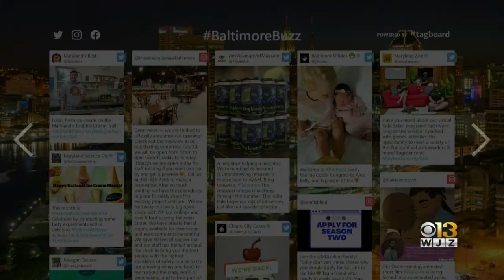Baltimore Buzz: Where To Score Fresh Ice Cream This Weekend